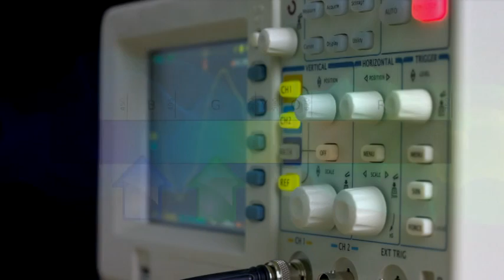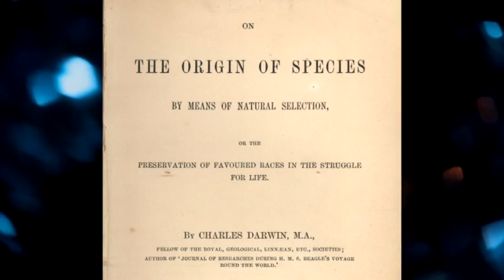Seeing Colors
Our ability to see - and to see colors - is no accident of nature. It was a product of design.